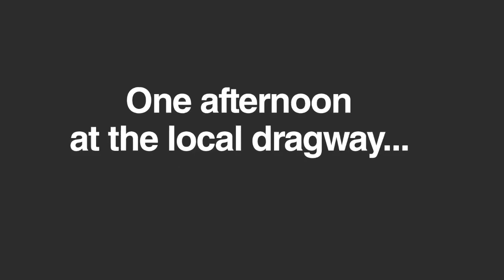MAX BMW Motorcycles at the DRAGWAY 2015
MAX BMW Motorcycles took their fleet of new 2015 BMW Motorcycles to the New England Dragway for an afternoon of testing. We had a ton of fun!